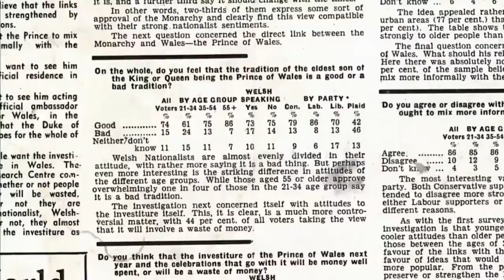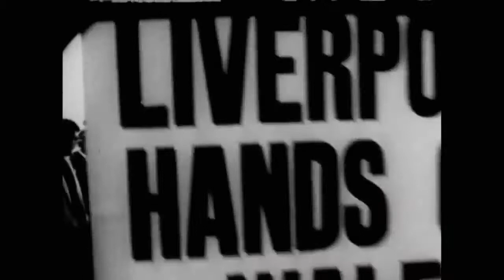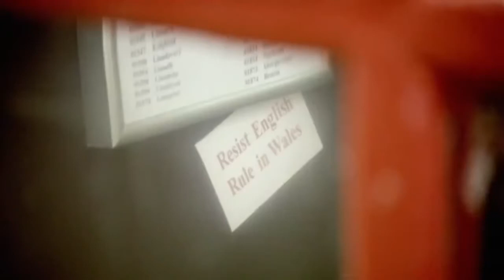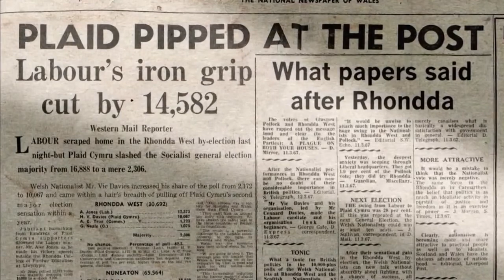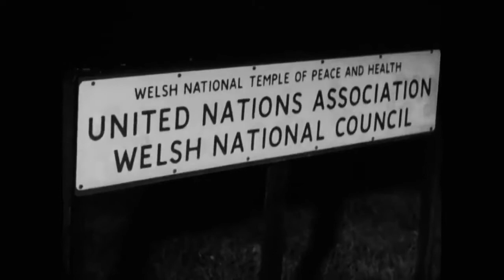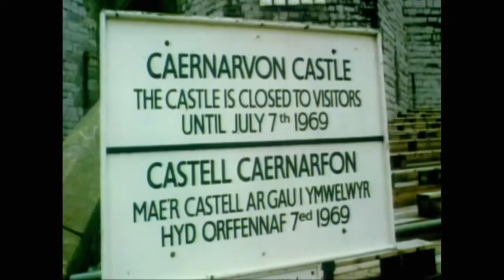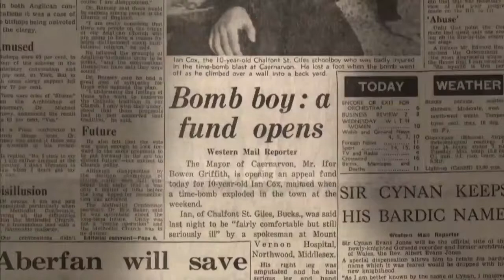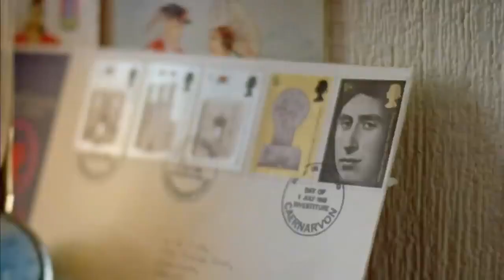Prince Charles: The Tumultuous Period And The Rise Of Welsh Nationalism - British Royal Documentary